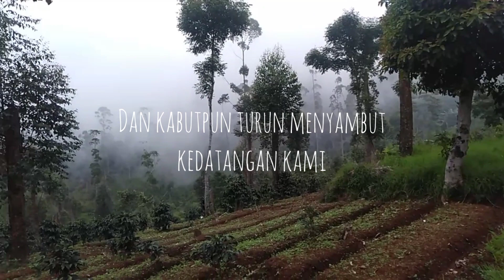Pingin mencoba campervan nyaris 2000mdpl disinisaja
[14.23, 3/8/2020] Doncry: .

[14.23, 3/8/2020] Doncry: .
CC Search
Microsoft Bing
Search Encrypt